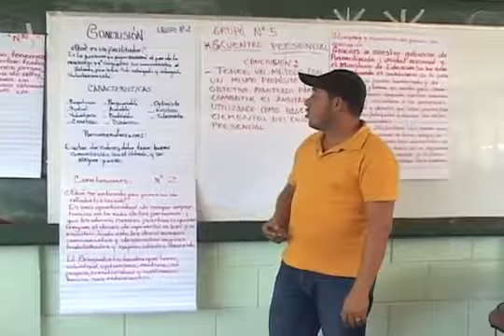LOGROS DEL GOBIERNO 05